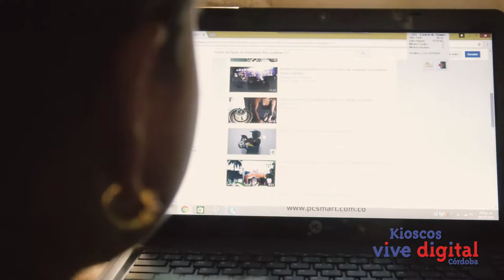Las Cruces accede a nuevas tecnologías con el Kiosco Vive Digital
La llegada del internet es un beneficio que muchas de las personas que habitan en la Vereda Las cruces creían imposible llegara algún día a su comunidad. Pero con la llegada del proyecto Kioscos Vive Digital, los habitantes han visto grandes beneficios que harán más fácil la vida de todos los que allí habitan.